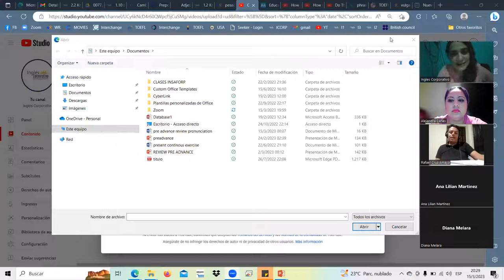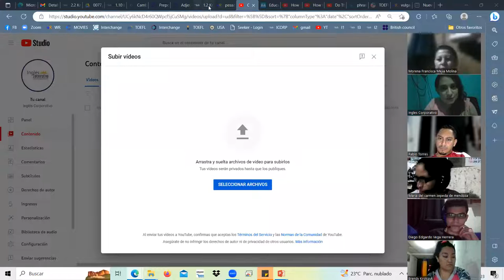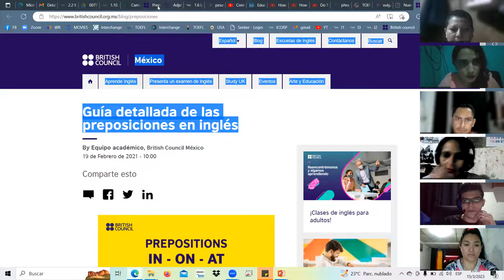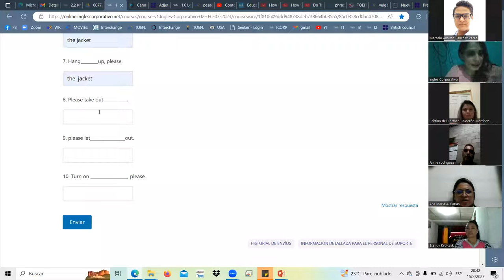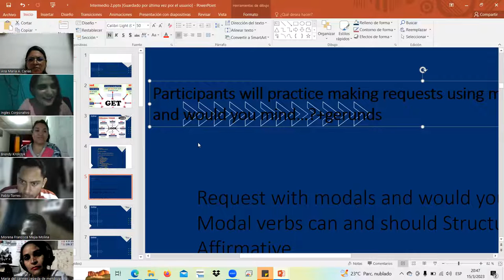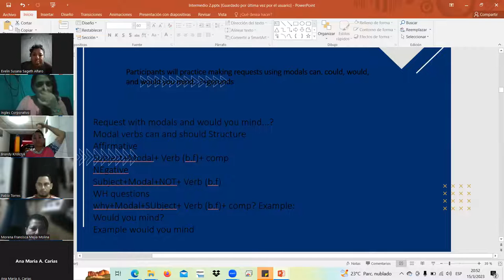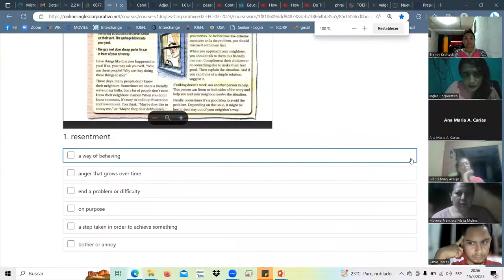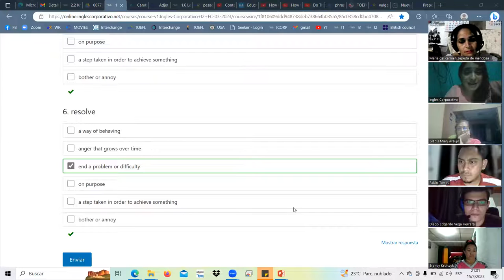SESION3-MAR.15.23 I2-01-8-9-PM-03-23 Landaverde, past progressive vs past tense